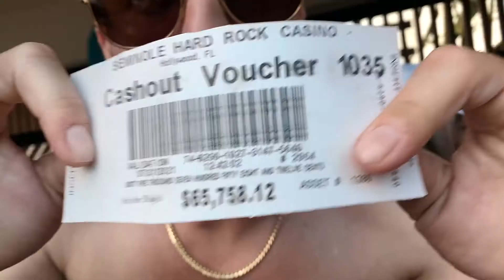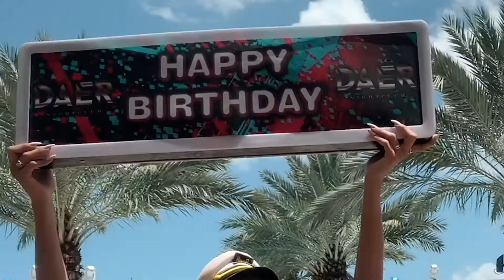VLOG at Gexhuast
g exhaust vlog